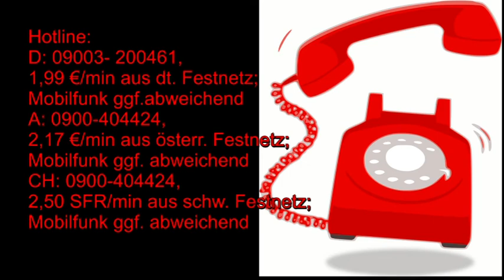Maya Kalender: 19.07.2019 Krafttier Delphin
Hotline:
Meine 5 Kanäle:
Venezianisches Liebesorakel
Orientalisches Liebesorakel
Meisterin des Kartenlegens
Nofretete's Offenbarungen
Fernöstliches Liebesorakel
Bild: shutterstock/Elena Zarina